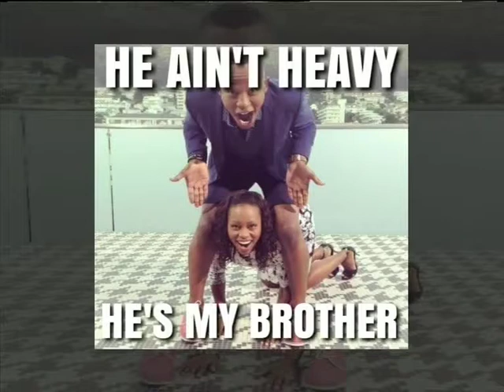Monday Giveaway: Samsung All in One Oven & Microwave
Expresso and Avios are giving away a Samsung All in One Oven & Microwave valued at over R6000. To enter, SMS PRIZE to 33728 before 8:15am [Strap: SMS PRIZE] this morning (Monday 19 Jan 2015) and make sure you join our travel community by clicking the link on the return sms.